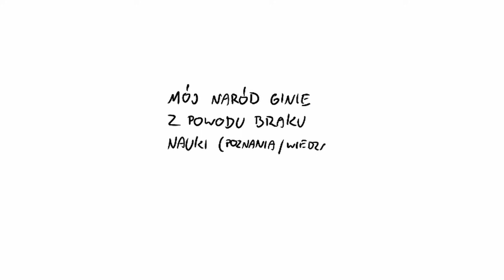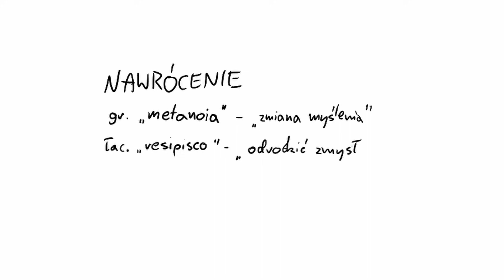Nie brakuje Ci modlitwy, ale TEGO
Dzisiaj oddaję się rozważaniom na temat modlitwy i tego, co jest w naszym życiu duchowym jeszcze bardziej fundamentalne. Czy modlitwa zawsze jest najlepszą odpowiedzią na nasz kiepski stan? A może Słowo Boże rozumie ją trochę inaczej niż my? Powtarzam jednak, nadal musimy stać się ludźmi modlitwy. Dbać o jej regularność, długość i intensywność. Bez tego będzie ciężko. ;)

Pozdrawiam,
- Mikołaj Kapusta

Jeśli chcesz wesprzeć DobrąNowinę finansowo:

Mój nr konta:
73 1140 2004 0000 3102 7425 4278 (mBank)